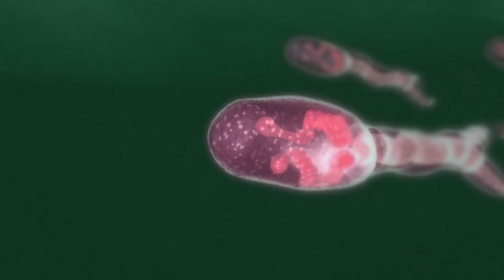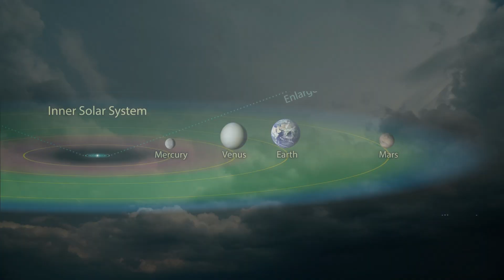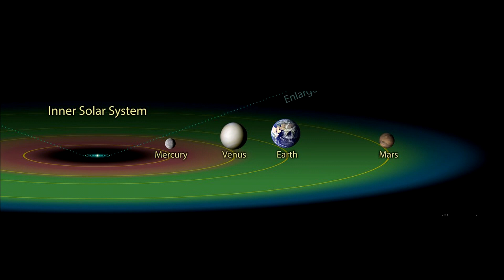De ce Pamantul Este Singura Planeta Cu Viata